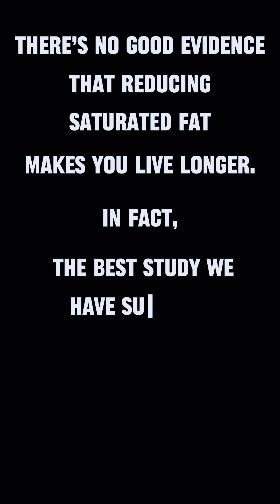Are Vegetable Oils Slowly Killing Us?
For decades, we were told that saturated fats like butter and lard were bad for us, and vegetable oils were the healthier choice. But what if the study that convinced everyone of this had a serious flaw—one that stayed buried for over 40 years? A researcher finally uncovered the full results, and what he found was shocking.
The truth about cholesterol, heart disease, and seed oils might not be what we’ve been led to believe.